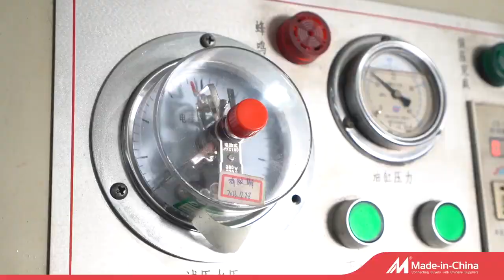Versatile Butterfly Valve - Optimal Flow Control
Discover the versatility of our Butterfly Valve, designed to provide optimal flow control across various industrial applications. With a corrosion-resistant body and streamlined design, this valve ensures efficient and reliable performance in water supply, electric power, petrochemicals, and metallurgy. Watch the product demonstration to see how it delivers precision and durability.